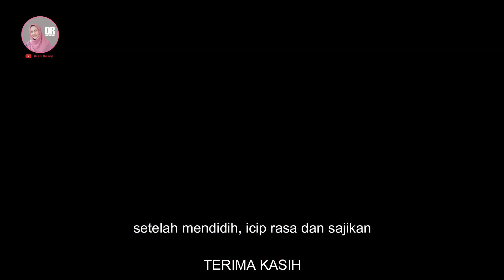4 RESEP SAYUR KUAH SANTAN, ENAK DAN PRAKTIS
Kali ini dian resep berbagi, bagaimana cara memasak simpel dan enak. kali ini dian berbagi 4 resep sayur berkuah yang sangat enak dan mudah banget buatnya.

bahan-bahannya:
Sayur Kubis ikan asin:
Kubis ½
Ikan asin 4
Cabe 20
Lengkuas 1 ibu jari
Garam ½ sdt
Gula ½ sdt
Kaldu penyedap
Daun jeruk 4
Tomat hijau 2
Santan ½ buah kelapa

Lodeh terong kuah kental:
Terong 500gr/4 buah
Bawang merah 8 siung
Bawang putih
Cabe 20
Gula merah 1 jempol
Garam ½ sdt
Asam jawa sedikit
Kaldu ½ sdt

Olahan papaya muda dan kacang:
Papaya muda ½
Kacang panjang 1 ikat
Bawang merah 10
Bawang putih 5
Cabe rawit 10
Cabe besar hijau 5
Gula merah ½ sdt
Garam ½ sdt
Asam jawa sedikit
Kecap 2 sdm
Kaldu penyedap ½ sdt
Santan 250ml